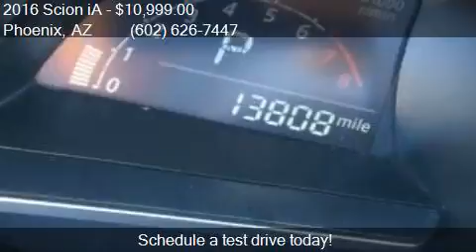2016 Scion iA Base 4dr Sedan 6A for sale in Phoenix, AZ 8502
This 2016 Scion iA Base 4dr Sedan 6A is for sale in Phoenix, AZ 85023 at EQUITY AUTO CENTER.

Engine: 1.5L I4
Transmission: Automatic 6-Speed
Color: Dk. Blue
Mileage: 13781
Contact EQUITY AUTO CENTER 1645 W Bell Rd Phoenix, AZ 85023 to test drive this 2016 Scion iA Base 4dr Sedan 6A today.